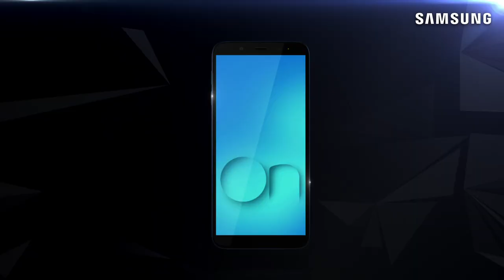Samsung Galaxy On6 Teaser Ft. Tiger Shroff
Jai Hind!!!